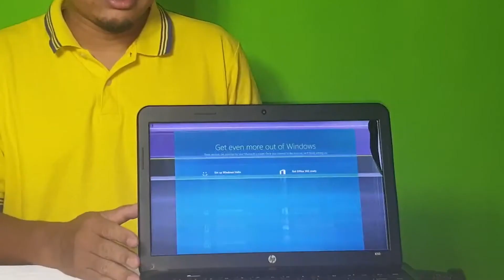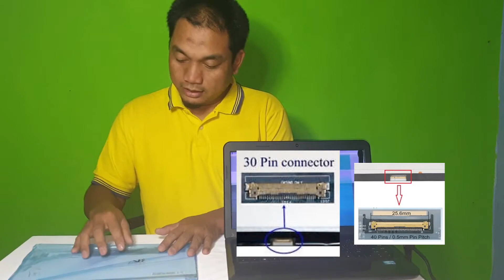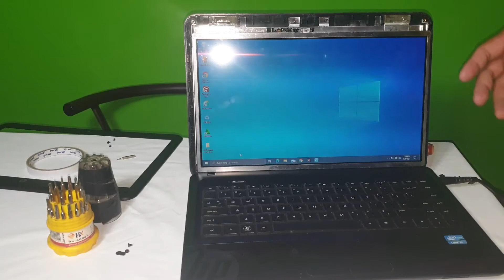CARA GANTI LAYAR LAPTOP/ NOTEBOOK HP 1000 SERIES